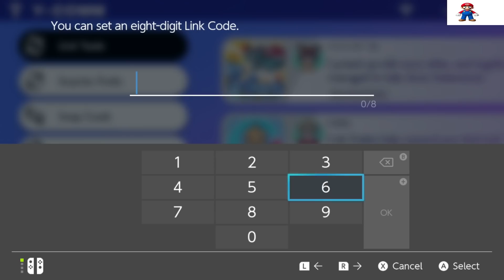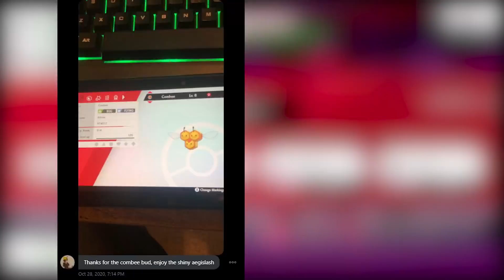THE WORLDS BEST POKEMON TEAM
I am an awesome player